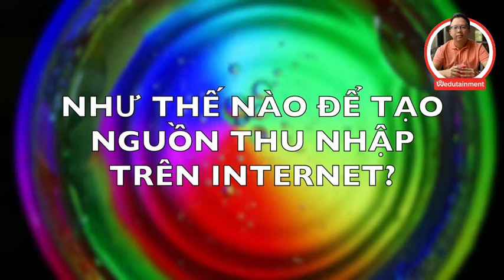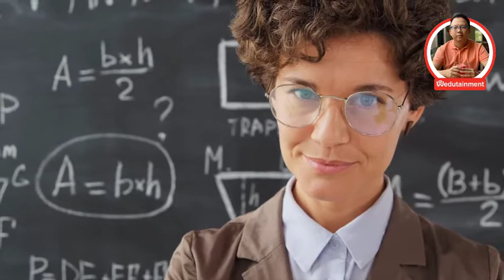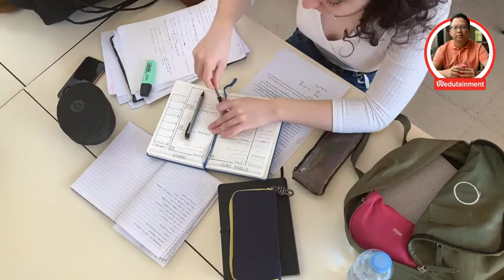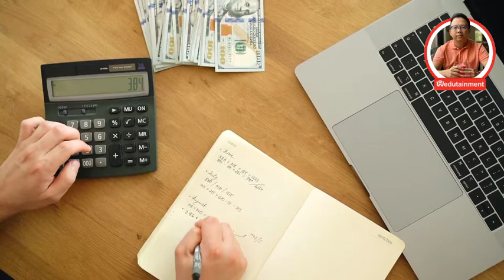NHƯ THẾ NÀO ĐỂ TẠO NGUỒN THU NHẬP TRÊN INTERNET? | HELLEN ĐOÀN | WEDUTAINMENT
NHƯ THẾ NÀO ĐỂ TẠO NGUỒN THU NHẬP TRÊN INTERNET?
Tác Giả: HELLEN ĐOÀN

Một buổi sáng khi đnag nhâm nhi một tách trà tôi ngồi nhớ lại cuộc gặp của tôi với thầy Trần Khoa Nguyên cách đây hơn một năm về trước lúc đó tôi vẫn đang băn khoăn không biết làm gì?.

Hãy comment lại những điều bạn học được video & chia sẻ để lan tỏa đến nhiều người hơn!